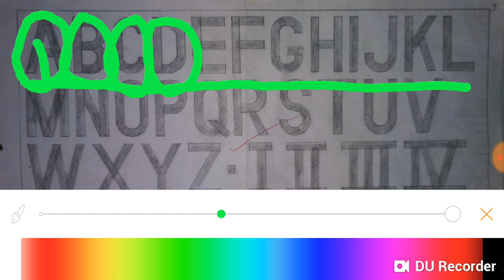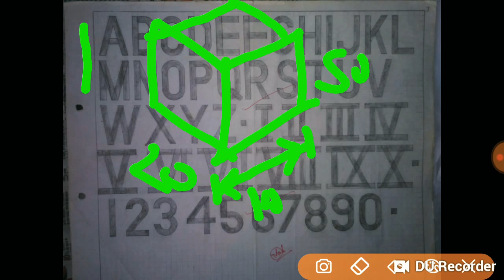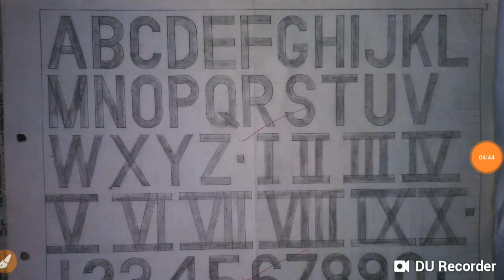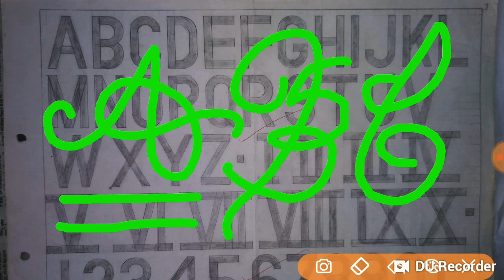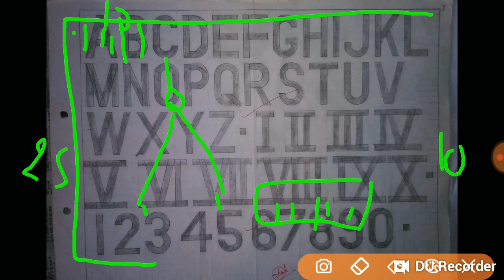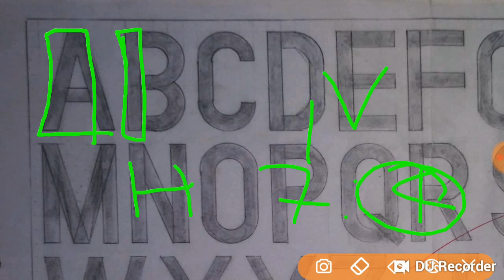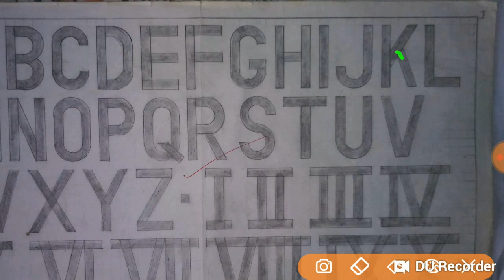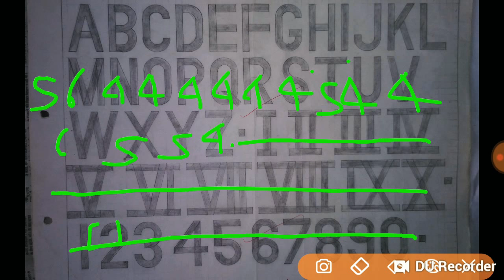Engineering drawing (lettering)